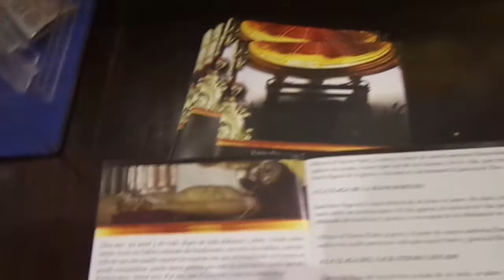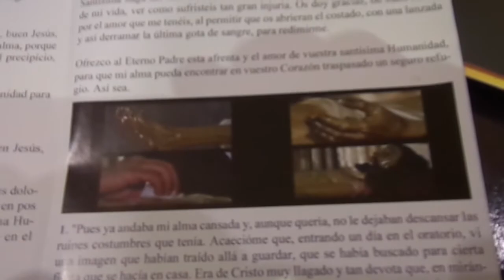Dr. Estuardo Antonio Calderón Tobar. Santo Domingo, Guatemala. 12.12.14.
Santo Domingo, Guatemala, Cristo yacente.